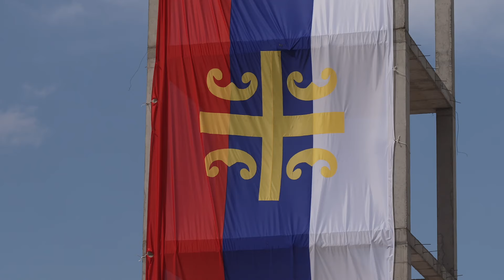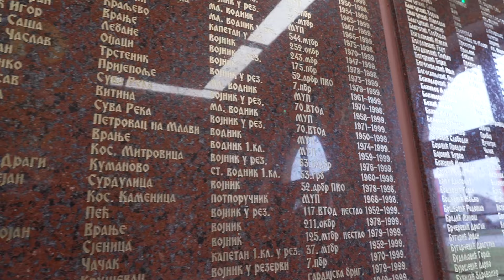Ministar Vučević prisustvovao otkrivanju spomen-ploča novim kosovskim junacima u hramu u Nišu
Izaslanik predsednika Republike i vrhovnog komandanta Vojske Srbije Aleksandra Vučića potpredsednik Vlade i ministar odbrane Miloš Vučević prisustvovao je danas svečanosti otkrivanja i osvećenja 19 spomen-ploča novim kosovskim junacima u kripti Hrama Svetog Vasilija Ostroškog u Nišu, povodom 25. godišnjice odbrane od NATO agresije 1999. godine.